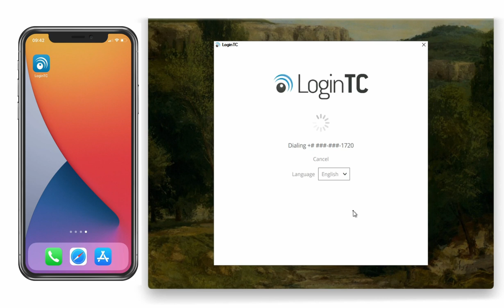Windows Logon Multi-Factor Authentication (MFA/2FA) User Experience with Phone Call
Windows Logon MFA with LoginTC is simply secure. See how LoginTC works with Phone Call.

Compatibility:

MFA for Windows 10 Desktop Logon and RDP: YES
MFA for Windows 11 Desktop Logon and RDP: YES
MFA for Windows Server 2012 R2 Logon and RDP: YES
MFA for Windows Service 2016 Logon and RDP: YES
MFA for Windows Server 2019 Logon and RDP: YES
MFA for Windows Server 2022 Logon and RDP: YES